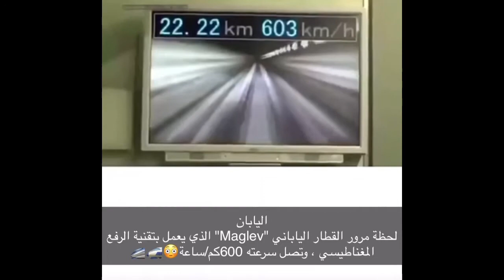Day 129 to 131: a one clip I cannot show but it’s on a description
it depends what country you live the popup below a vid will show to your local government site (if this not available when you watch this vid just search it)